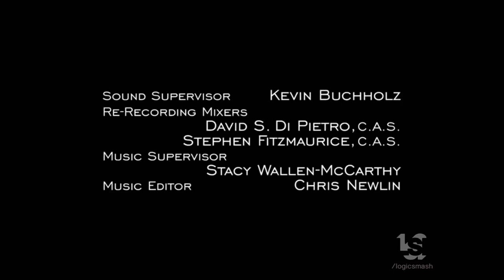Hungarian Film Incentive/Wolf Entertainment/CBS Studios/Universal Television (2021)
From "FBI International".